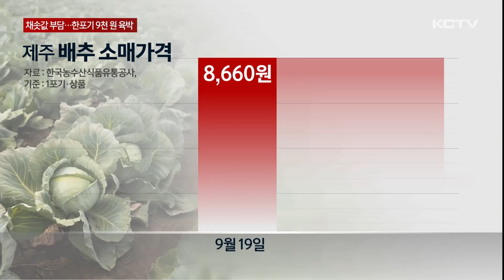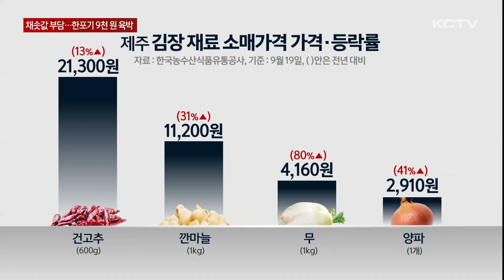이젠 김장 걱정…배추 1포기 9천원 육박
채솟값 폭등 속에 명절을 보내고 나니 이젠 다가오는 김장이 걱정입니다.

폭염 여파로 배추 1포기 가격은 9천원에 육박하고 있고 주요 김장 재료 역시 덩달아 뛰면서 가계 부담이 커지고 있습니다.

제주동문시장의 한 야채 가게입니다.

배추를 사러 온 손님이 선뜻 물건을 고르지 못합니다.

배추 1포기 가격이 9천원에 육박하고 있기 때문입니다.

김장철이 다가오고 있어 부쩍 오른 배추 가격은 더욱 부담스럽습니다.

[소비자]
"배춧값도 비싸고 양념값도 비싸고 해서 진짜 올해는 (김장) 안 하려고 마음먹었어요, 식구들도 없고 하니. 배춧값 내려도 다른 양념값이 비싸서…"

한국농수산식품유통공사에 따르면 지난 19일 기준 도내 전통시장의 배추 소매가격은 1포기에 8천660원으로 지난해보다 57% 급등했습니다.

평년과 비교해도 23% 오른 가격입니다.

배추 가격이 크게 오른 건 올해 여름배추 재배면적이 1년 전보다 6.2% 줄어든데다 폭염 등 이상기후로 생산량이 감소했기 때문입니다.

주요 김장 재료도 덩달아 들썩이고 있습니다.

건고추는 13% 뛰며 600그램에 2만원을 넘어섰습니다.

깐마늘과 무, 양파 등도 일제히 두 자릿수 상승률을 기록하면서 가계 부담을 키우고 있습니다.

정부는 배추 농가에 대한 출하 장려금을 높여 유통량을 늘린다는 계획입니다.

[지선우 / 한국농촌경제연구원 엽근채소관측팀장]
"현재 배추 가격은 8월에서 9월 폭염으로 인해 강세를 보이고 있지만 10월 중하순 이후 배추 가격은 전국적으로 가을 김장 배추가 출하하면서 현재보다는 하락할 것으로 전망됩니다."

하지만 가을 배추 생산량 역시 지난해보다 4% 감소할 것으로 전망돼 김장물가 부담은 쉽게 가시지 않을 것으로 보입니다.

(영상취재 현광훈, 그래픽 박시연)